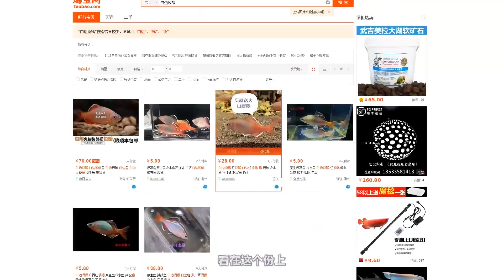中国原生鱼 第三十三期 常在河边走 那有不湿身